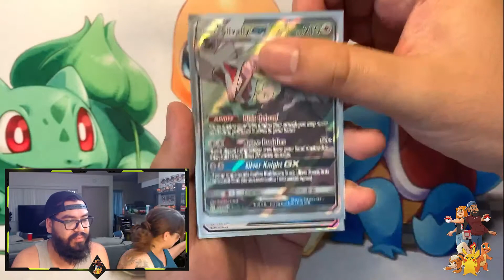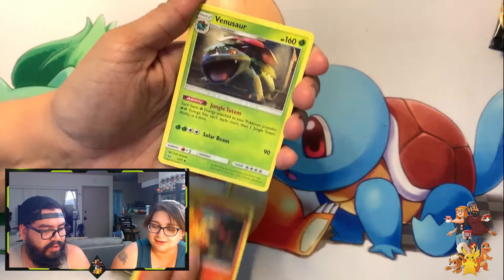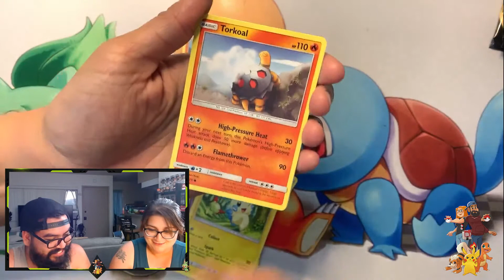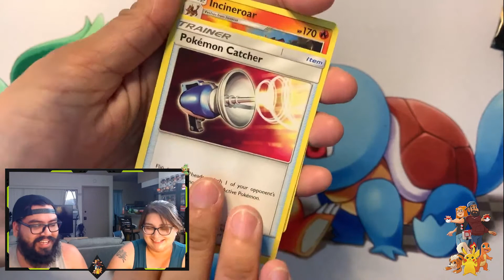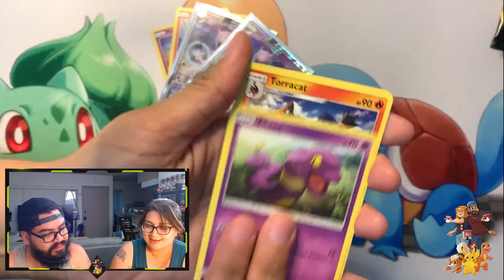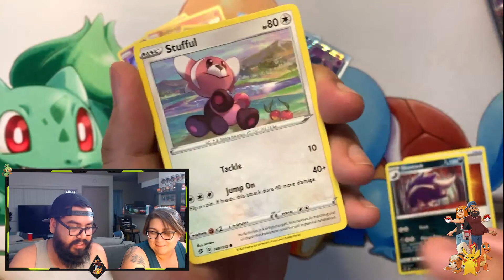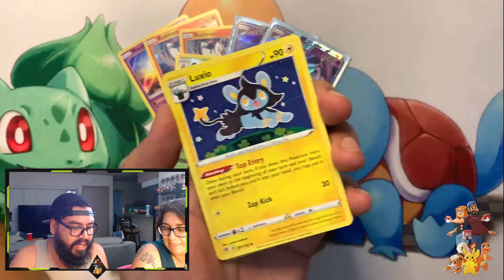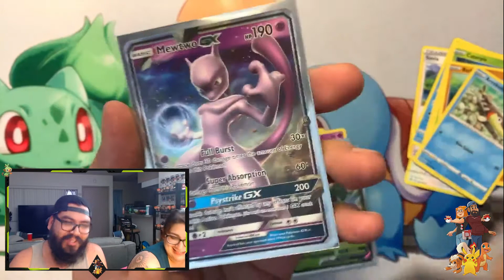Pokemon Shining Legends and Rebel Clash Booster Pack Opening With some Fire Pulls!!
How is it going PokeFam! We are back at it with some Shining Legends and Rebel Clash Booster Packs and we pull some fire out of them!

Two chances to win!!
Rules:
2. Like Video
3. Comment your favorite starter!

You will win all 3 gold starters!!

That is all to enter , we will use a random generator to draw the winner once we hit 200 subscribers!!

If you are interested in doing a 2 v 2 couples booster pack battle or any sort of 2 v 2 booster pack battle reach out lets make it happen!! We will not step down from a challenge!!!